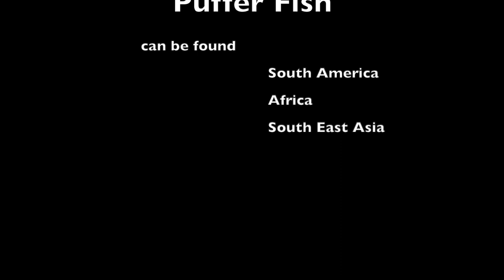Coloring Puffer Fish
Coloring Coral Fish.
Coloring Fish.

Winsor & Newton watercolor 24 half pan:
Sakura 15261 12-Piece Koi Assorted Water Color Tube Set